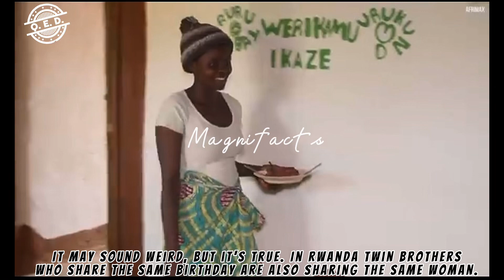UNUSUAL POLYANDRY- Rwandan Twin Brothers marry same Woman.